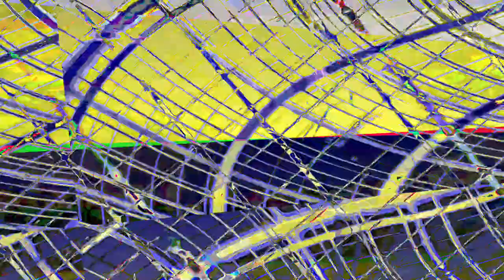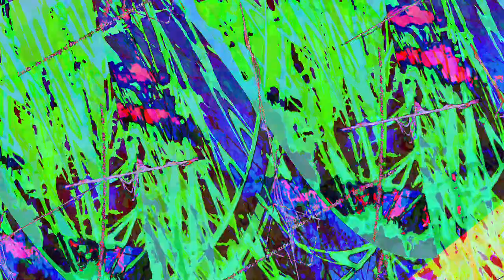[EPILEPSY WARNING] Movie 23 07 23 08h55m34s